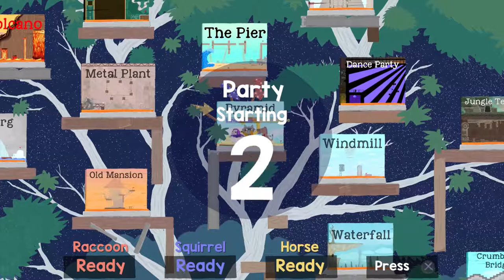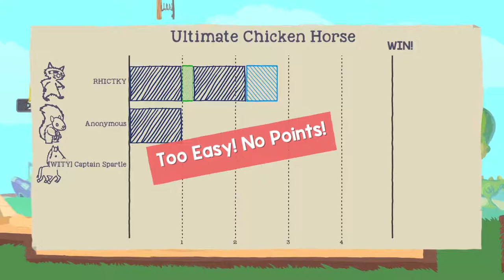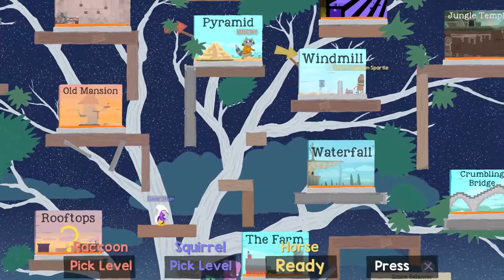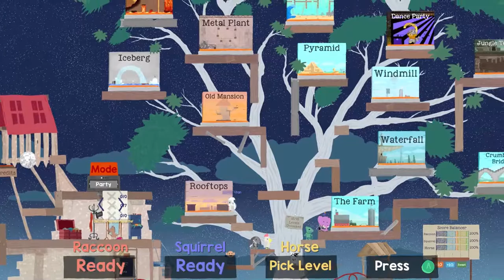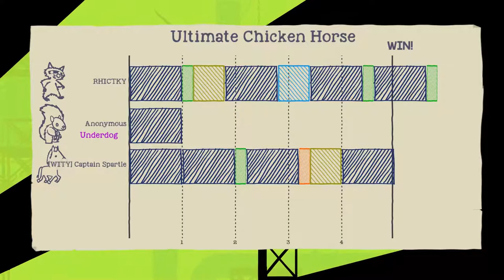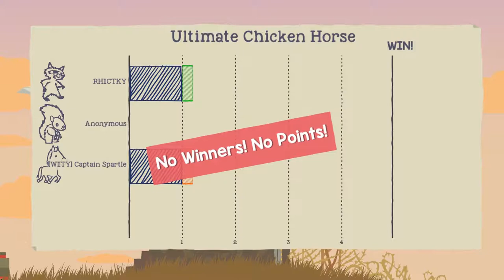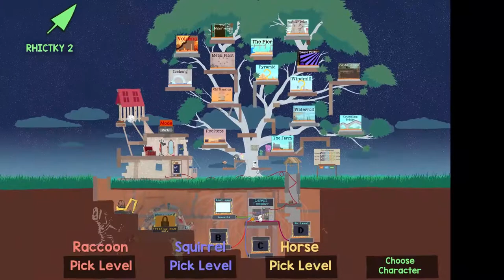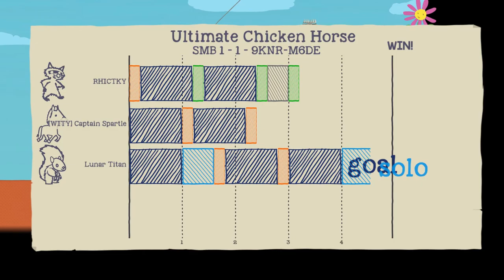Community Spirit! - Ultimate Chicken Horse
Today for TueGüd Tuesdays we are back at in Ultimate Chicken Horse! The Horse, Racoon, and Squirrel are facing off, but today they finally discover the wonder of community maps! Who will achieve Ultimate victory!